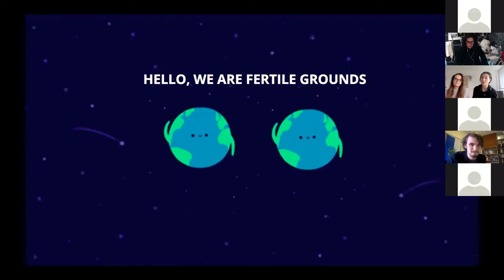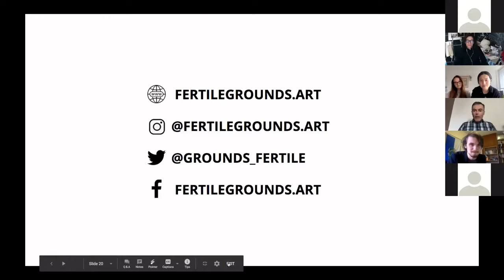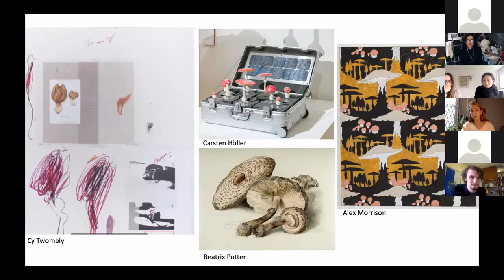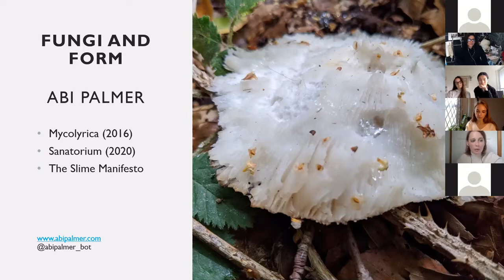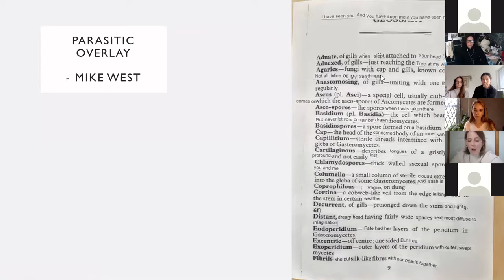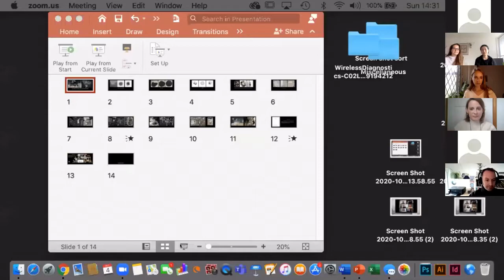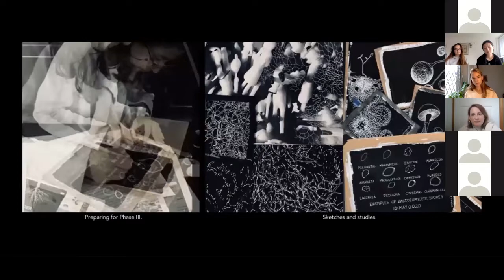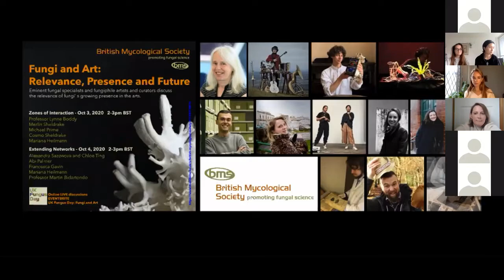UK Fungus Day 2020: Fungi and Art—Extending Networks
An extraordinary group of individuals discuss the relevance of fungi and their growing presence in art,design, architecture, music, literature and performance. Artists will be talk about their work, followed by Q&A about their experience of the growing interest in fungi from the creative sectors. In addition, we will discuss the types of work that fungi are inspiring locally and internationally, and how this can be nurtured and supported within the UK.

Guest Speakers

• Abi Palmer, interactive artist and writer

• Chloe Ting and Alexandra Sazonova – Founders of Fertile Grounds and organisers of Fungi Fest 2019

• Francesca Gavin, art writer and curator of the Mushrooms exhibition at Somerset House

• Mariana Heilmann, artist, Running With Mycelium 2020

Facilitator

Professor Martin Bidartondo, Professor of Molecular Ecology at Imperial College

Part of the series Fungi and Art: Relevance, Presence and Future and inspired by Mariana Heilmann's Running With Mycelium 2020.

Speaker Details

Abi Palmer

Abi Palmer is an artist and writer currently exploring the relationship between fungal networks, slime moulds and marginalised communities. Her debut book Sanatorium (Penned in the Margins, 2020) is written to mirror fungal growing structures and her own body. In 2016 she collaborated with mycologist Nathan Smith to develop Mycolyrica, a series of literary structures based on the reproductive patterns of fungus, at Kew Gardens 'Fungarium. Her current work The Slime Manifesto explores using mycological and slime mould networks to develop speculative fiction and film exploring alternative futures.

Fertile Grounds

Fertile Grounds was founded in 2016 by Alexandra Sazonova and Chloe Ting as an artist-run initiative that creates art projects to increase the understanding of untapped and undervalued territories. We weave connections between people, ideas and movements in order to tell stories. Our work often extracts from fields of natural sciences, anthropology and language studies in order to question our shared values, knowledge and existence. Currently we are exploring concepts of cohabitation, questioning humankind within ecosystems and how to better care for and love the Earth.

Fungi Fest gathered artists, designers, foragers, chefs, mycologists, writers and thinkers to celebrate fungi at an all-day festival in London. The festival proposes that fungi can be a source of inspiration to imagine new ways of understanding and attuning to the world. Fungi Fest was a space to cross-pollinate ideas between disciplines and people – asking in a time of climate crisis, when humans are consciously contemplating the future, what can we learn from fungi?

Francesca Gavin

Francesca Gavin was the curator of Mushrooms: the art, design and future of fungi at Somerset House in 2020, following her show Champignons at Galerie PCP in Paris in 2017. She is the author of seven books and is a contributing editor at Financial Times' How to Spend it Magazine, Twin, Good Trouble, Beauty Papers and Kaleidoscope. She co-curated Manifesta11 and her monthly radio show Rough Version on NTS.live looks at the intersection art and music.

Mariana Heilmann

As an artist working in a time of crisis, Mariana uses her practice to understand the science that underpins life. Through the use of a wide range of media, she explores scale, interconnectivity, and ways in which humanity is a meeting point between microscopic and global scales. Her work is informed by scientific phenomena such as symbiosis, decomposition and cell evolution. Currently she is investigating mushroom mycelial networks and how their inter-connective forms of existence relate to the human story.

Martin Bidartondo (facilitator)

Martin has been a scientist for over 20 years, first at the University of California at Berkeley, and since 2004 at Imperial College London and the Royal Botanic Gardens, Kew. He is fascinated by the evolution and ecology of interactions between fungi and plants. He investigates mycorrhizas, a widespread underground symbiosis. Martin has been involved with creative works by artists and students.